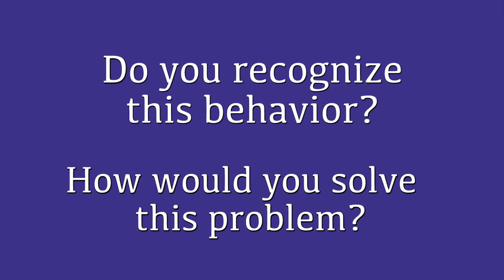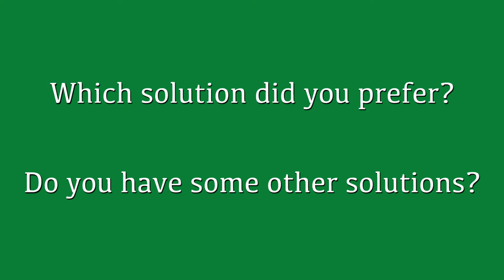Who's first? How to solve problems and lining up - ASK project videos for circus assistant trainers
Ok, let's form a line! But how? How should a circus trainer or an assistant trainer if there are conflicts in class? How to solve them? And, do we actually need the line at all?

Normal situations in circus class? What to do - and what not - when it comes to the role of the assistant trainer?

Assistant trainers sharing knowledge is a project funded by Erasmus+ and created by 11 European partners who work in the youth circus field in Europe. The videos were filmed during five masterclasses in the project (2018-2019). The project is led by The Finnish Youth Circus Association (Suomen Nuorisosirkusliitto) and the other partners are:
Estonian Contemporary Circus Development Centre – Estonia
Fundacja Miasto Projekt – Poland
Vlaams centrum voor circuskunsten vzw – Belgium
ASD Giocolieri e Dintorni – Italy
Circomundo – Netherlands
Federacion Española de Escuelas de Circo Socio Educativo – Spain
Fédération Française des Ecoles de Cirque – France
UK YOUTH CIRCUS NETWORK – United Kingdom
BAG-Zirkuspädagogik – Germany
Slovensko zdruzenje za cirkusko pedagogiko – Cirkokrog – Slovenia